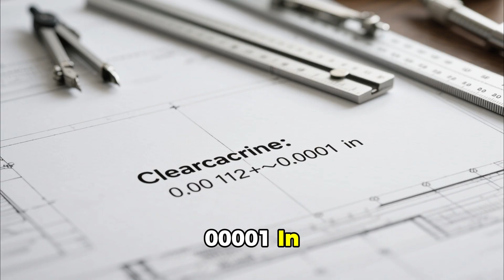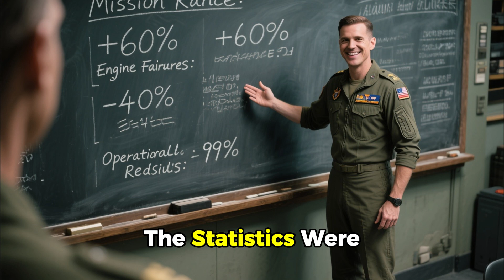They Laughed at America’s Copy — Then 55,000 Packard Merlins Buried the Luftwaffe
In 1943, deep inside a German airbase, engineers laughed at the idea that Americans could ever match British craftsmanship. The Rolls-Royce Merlin was the beating heart of the legendary Spitfire—a masterpiece built by hand, tuned by ear, and worshipped as art. Yet across the Atlantic, a team of Detroit engineers at the Packard Motor Company dared to do the impossible: mass-produce perfection.

This is the untold story of how the United States took Britain’s most sacred engine and transformed it into a weapon of unstoppable precision. From the cobblestone factories of Derby to the roaring furnaces of Detroit, witness the clash between craftsmanship and mass production, between art and arithmetic.

Discover how the Packard-built Merlin turned the P-51 Mustang into the deadliest Allied fighter of World War II—and changed the very meaning of engineering excellence.

🎥 In This Documentary:

The rivalry between German and Allied engineering philosophies

How Rolls-Royce craftsmen built the Merlin engine by hand

The shocking decision to hand British blueprints to America

Packard’s revolutionary redesign that turned art into industry

How the P-51 Mustang became the symbol of Allied air dominance

💬 If you believe true genius lies in craftsmanship, hit Like.
💡 But if you believe perfection can be built by the thousands, comment “7.”

Packard Merlin engine, Rolls Royce Merlin documentary, P-51 Mustang story